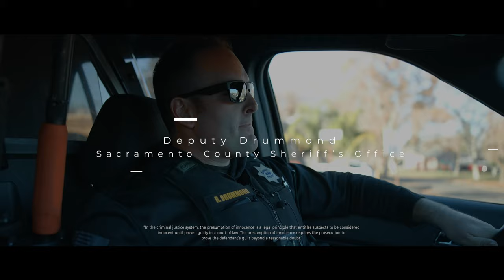A Day In The Life of a Sacramento County Sheriff's Deputy Ep. 2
Welcome to another episode of a Day in the Life of Sacramento County Sheriff Deputy. This episode features Deputy Drummond. Deputy Drummond has been a part of the Sacramento County Sheriff’s Office since 2013 and, at the time of filming, served on our North Patrol Problem Oriented Policing (POP) Team.
The video you’re about to view has been filmed, directed, edited, & created by Sacramento County.